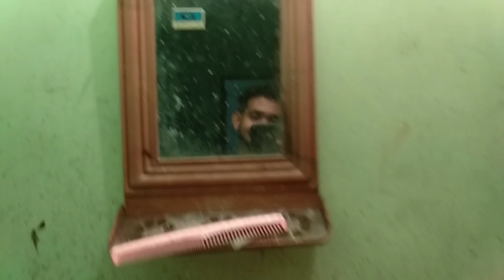New some one || vlog || dunet creations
Whtsapp group-

picsart editing,
picsart best editing,
picsart tutorial,
picsart,
picsart app,
picsart android,
picsart all,
picsart animation,